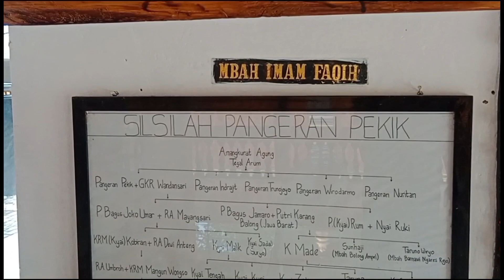JEJAK SEJARAH PANGERAN PEKIK// ADIPATI SUROBOYO// KANDANGAN KEDIRI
JEJAK SEJARAH PANGERAN PWKIK//ADIPATI SUROBOYO// KANDANGAN KEDIRI
Kali ini saya masih di kediri jawa timir, tepatnya di makam mbah pekik tau pangeran suroboyo, saya masih di bantu sama kandangan tv dan panjalu tv, semoga tayangan ini bermanfaat.